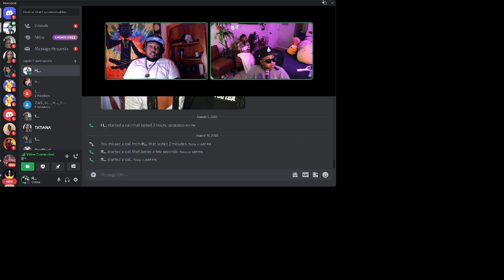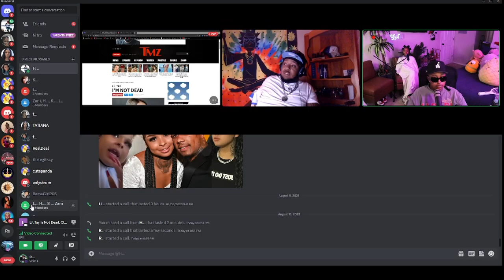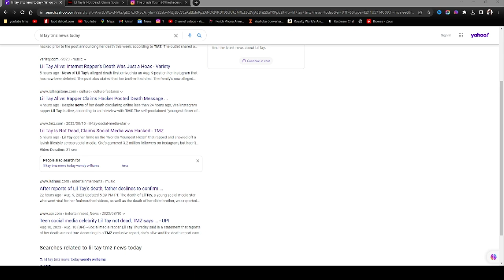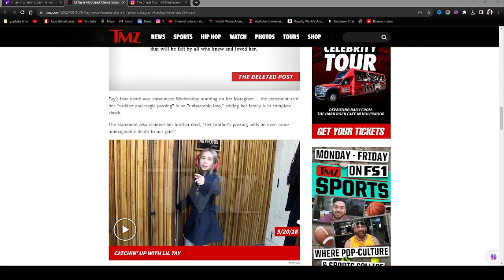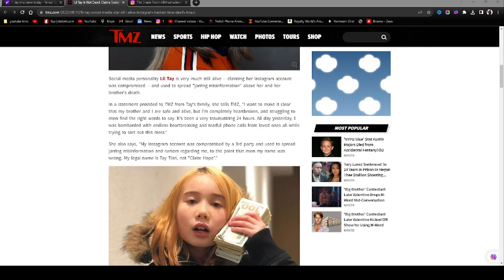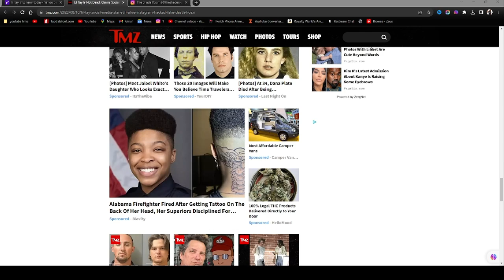The HOAX of Lil Tay 😱 Did she F@KE her D3@TH...?